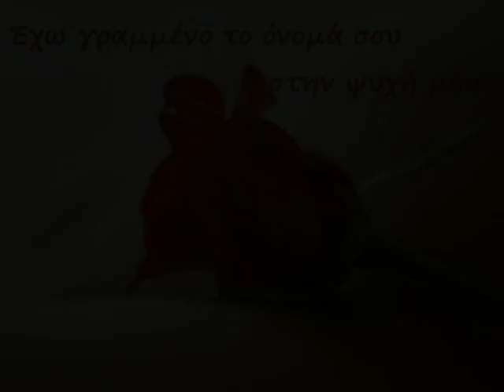* * * Herve Vilard - La Vie est Belle * * *